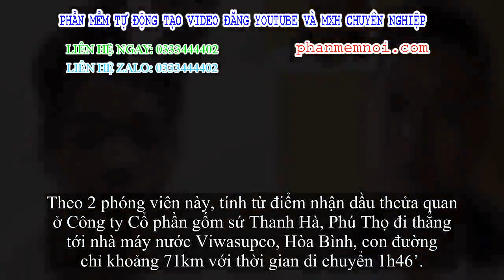✅ Truy tóm Lý Đình Vũ, kẻ thứ 3 trong vụ đổ dầu bẩn đầu nguồn nước sông Đà